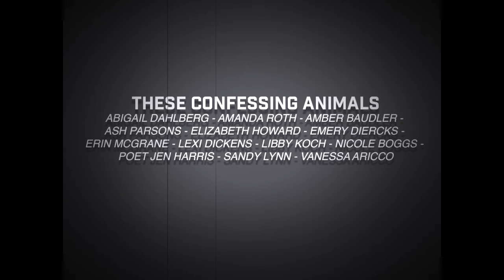KC FRINGE TEASER: These Confessing Animals by Poet Jen Harris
These Confessing Animals interweaves the poetic, prose and musical narratives of vastly unique women to reveal their exceptional and distinctive response to the challenges posed by these monumental times. Produced by Poet Jen Harris, These Confessing Animals is a film collaboration between Confessing Animals Podcast and The Writing Workshop KC community.

Catch the KC Fringe Fest online from July 18th-August 1st!